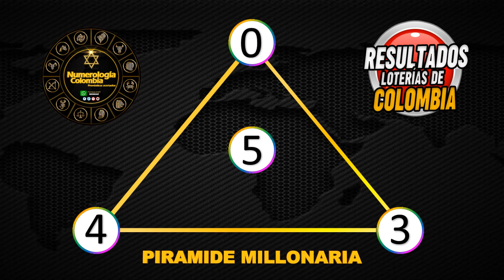Resultados Lotería del Tolima Martes 06 de julio 2021 | PREMIO MAYOR ✅ 🥇 🔥💰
Resultado de la Lotería del Tolima Martes 06 de julio de 2021
Lotería del Tolima 06 de julio
Lotería del Tolima 06 de julio Premio MAYOR
Resultado de la Lotería del Tolima cinco
Números ganadores